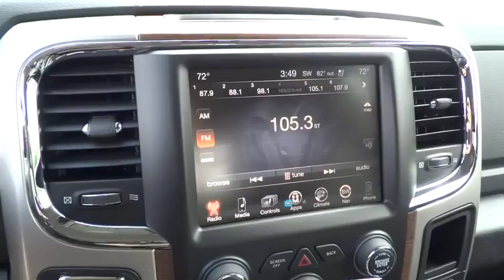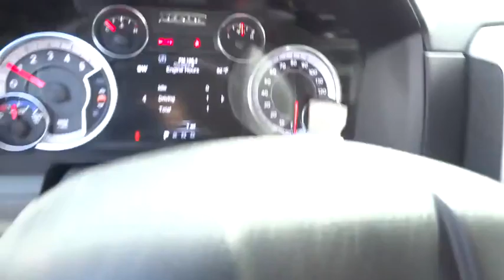2016 RAM 1500 Redding, Eureka, Red Bluff, Northern California, Sacramento, CA 16D179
2016 RAM 1500